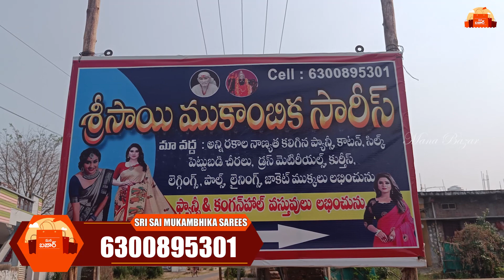హోల్సేల్ ధరల్లో సింగిల్ టాప్ కొరియర్ & Fancy,catloge,Fancypattusarees | worldwide shipping@manabazar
Sri Sai Mukambhika Sarees
Mahbubabad
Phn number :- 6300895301